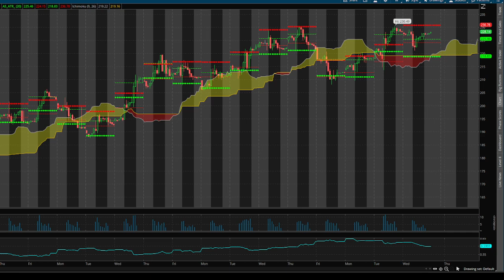Can I Be a Full Time Trader with a Job?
Being a full-time day trader demands your full attention during the trading day. It’s difficult enough solely concentrating on the market, let alone adding the workload of another full-time
job. This is why The Make More, Trade Less Accelerator Program was created.  Cash in 60 Minutes or less.